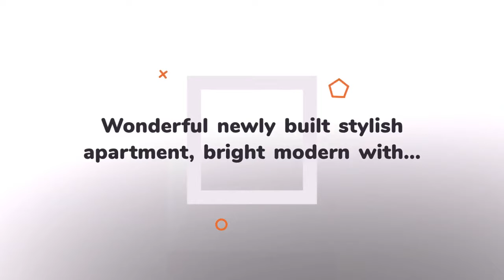Apartment to rent in Dublin, Finglas West, €1,600 / monthly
2
1

REF43403
Wonderful newly built stylish apartment, bright modern with...